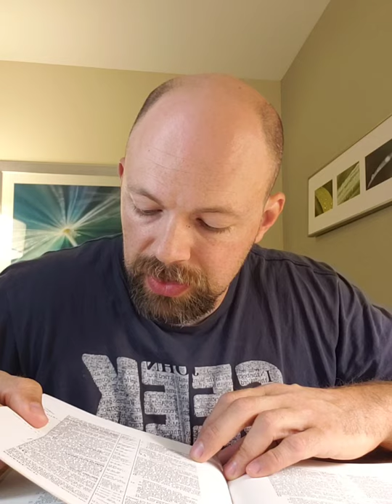John 14:28 Prophecy!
How does prophecy prove Christianity to be authentic? What are a few great examples?